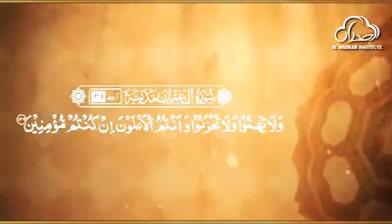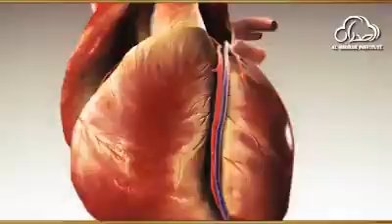Shaikh Atif Ahmed motivational video